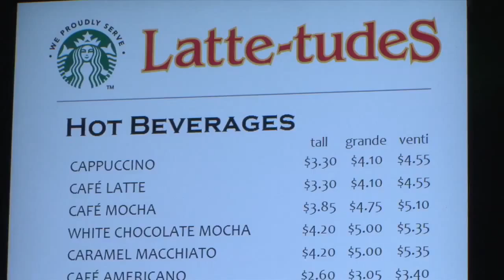Rhapsody of the Seas Transformed Royal Caribbean Reinvents WOW!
Rhapsody of the Seas emerges from an extensive revitalisation bringing guests even more spectacular amenities than ever before: aerial performers in the Centrum, tantalising new dining options and upgraded staterooms and more.